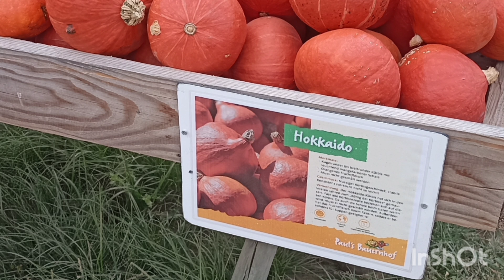Лучшая тыква для супа в Германии 🎃🍊🥕🥔🧅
Друзья, у канала есть соц. сети и веб-сайт

Санаторно-курортне лікування (реабілітація) в Німеччині 💛💙💛💙💛💙 Санаторное лечение(Reha) в Германии

Mutter-Kind-Kur Санаторне лікування для батьків з дітьми у Німеччині/Санаторное лечение для родителей с детьми в Германии

Українці у Вормсi(WORMS) та околицях.

Если у вас есть ютуб-канал и вы снимаете видео о Германии,
приcоединяйтесь в наше сообщество
Ютуберы о Германии

Плейлисты на канале Просто германия

Скорая помощь в Германии, что нужно знать, как вызвать, когда и что говорить, примеры вопросов и ответов по-немецки

Как записаться к врачу в Германии, прием у врача, у стоматолога ,части тела, что и как сказать по-немецки, примеры диалогов

Шутки на немецком
у канала есть соц. сети и веб-сайт